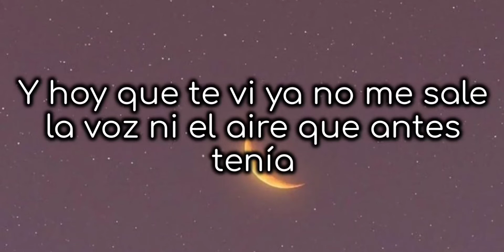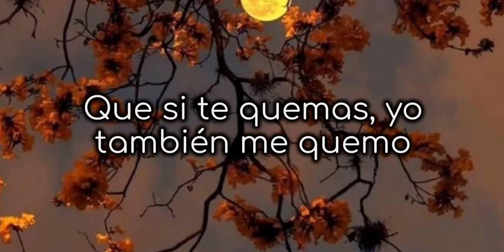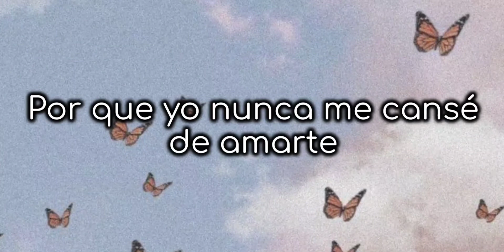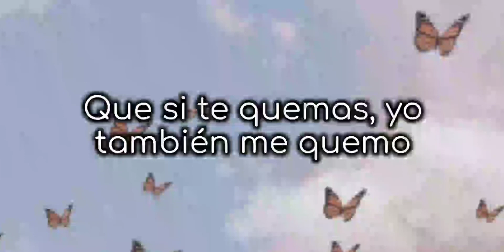Punto y Aparte - Morat (Letra)